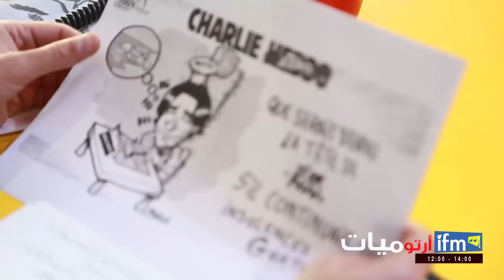أرتوميات :يا بنت الناس أنا فقير